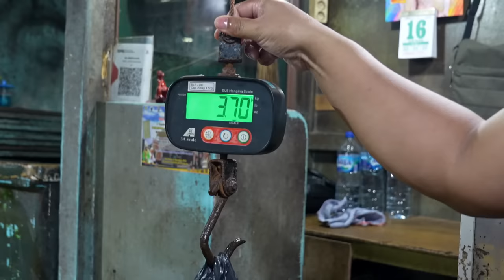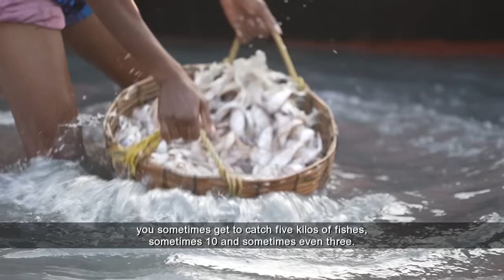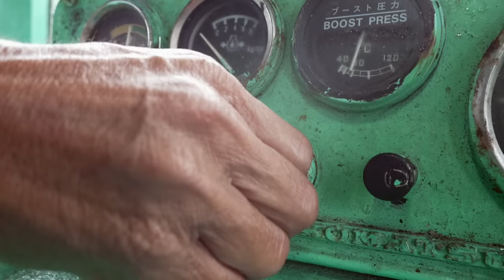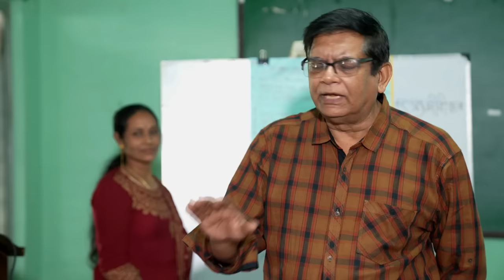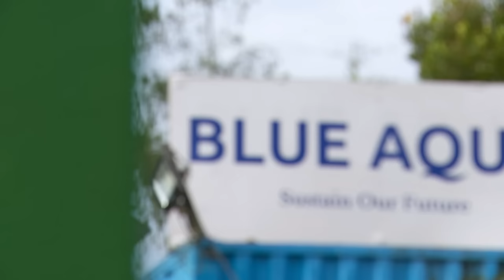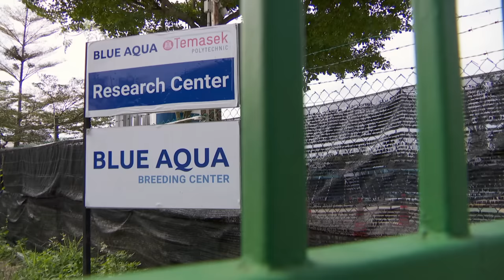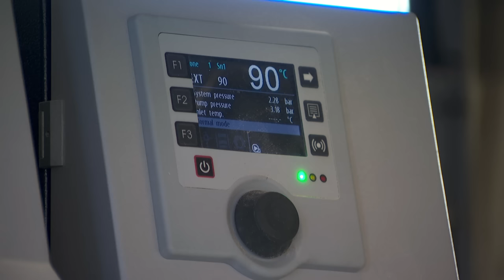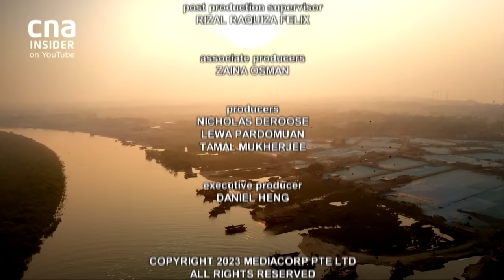Asia's Shrinking Fish Stocks: What Happens When We Run Out Of Fish? | Insight | Full Episode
The world is facing a food crisis. The U.N. World Food Programme warned that "a record 345 million acutely hungry people are marching to the brink of starvation”. And one of the world’s most important protein sources is dwindling - fish.

Two-thirds of the world's fish stocks are either fished at their limit or overfished. In the South China Sea, Vietnamese fishing boats vie with Chinese fleets for shrinking fishing grounds. In Indonesia, rising fuel prices mean fishermen are leaving their boats in the docks, unable to afford traveling beyond the overfished coastal waters. In India, climate change and heatwaves are wreaking havoc on wild fisheries and fish farms, as water temperature becomes unconducive for aquaculture.

What are the solutions? Can we save our fishing industries in time?

0:00 Introduction
2:37 Why Asia's oceans are running out of fish
17:47 Impact of shrinking fish stock on fishing community
21:18 How climate change affects fish stocks
23:06 Rise in aquaculture (fish farming) in Asia
28:14 Climate change and poor maintenance threaten fish farms
32:54 Can high-tech fish farms ease fish shortage?
37:34 Developing plant-based seafood alternatives
42:13 Can the fishing industry be reformed?